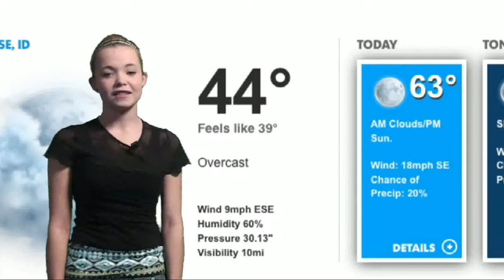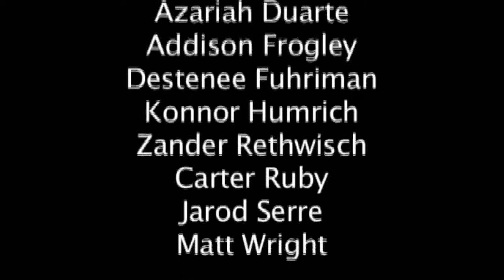3.1.2016 Announcements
Daily video announcements featuring graduation night information.